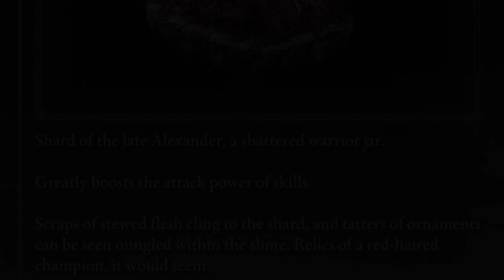Elden Ring Hikaye Günceleri | Alexander’ın Hazinesi | Bölüm 7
Alexander, Radahn savaşı sonrasında savaş alanında kalarak bir şeyler arar. Kazdığı toprağın içinde bulduğu kalıntı ise savaş sırasında kaybettiği özgüvenini tazeler. Neden gömü aradığını ve bulduğu kalıntının izini sürüyoruz bu bölümde. İyi seyirler.